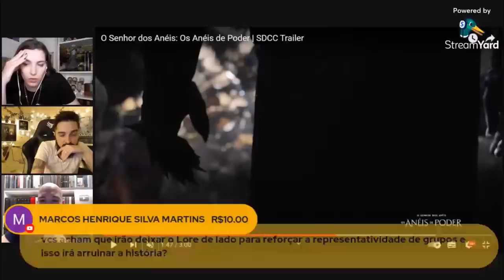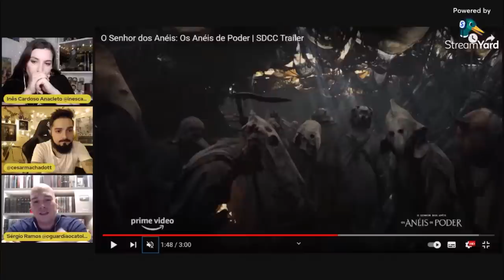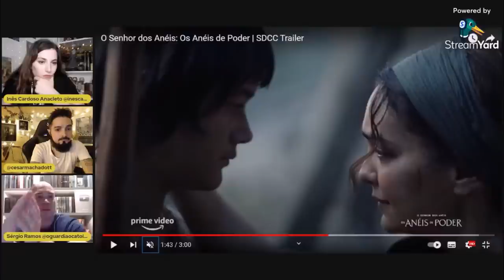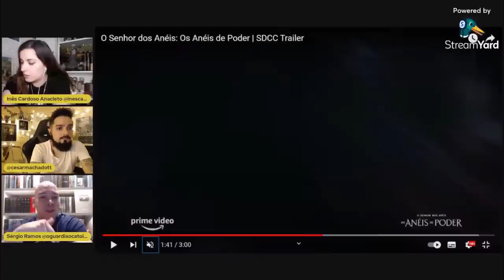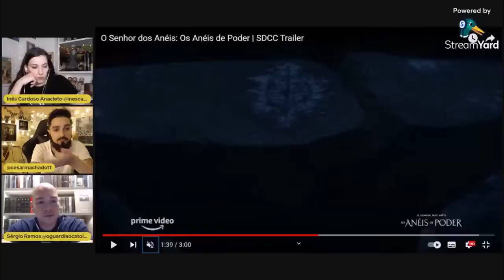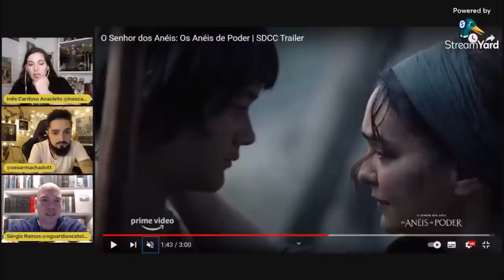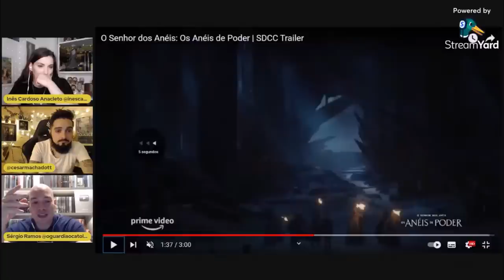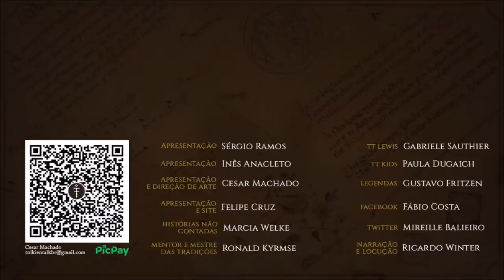A representatividade da série vai destruir a obra de Tolkien? | Cortes do TT 01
* Errata: quando se fala no vídeo “Povo de Haleth”, é na verdade “Povo de Bëor”.

APRESENTAÇÃO

Sérgio Ramos
Cesar Machado
Inês Anacleto

Legendas em Português:
Diego Pascoal

CONFIRA TAMBÉM!

MÍDIAS SOCIAIS

TRILHA SONORA

Trilha sonora do vídeo:
Artista:
Músicas: